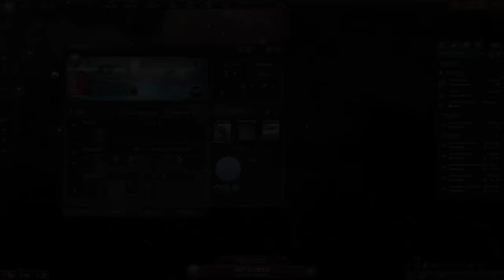Psionic Is The Meta - Stellaris Every Click Guide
Stellaris Psionic Ascension is now the most powerful ascension path. We are going to abuse 'Cheaters' of the Shroud to achieve a power greater than any other ascension path.

Only through psionic ascension can you save your empire from certain death...

Lets make 600 alloys per month after just 50 years and use that to conquer the galaxy!

Chapters:
0:00 What's The Plan?
0:45 The Build
6:36 Opening Moves - Your First Year
12:38 Your First Decade
19:38 Gearing Up For War
32:50 Your First Conquest
35:38 600 Alloys Per Month